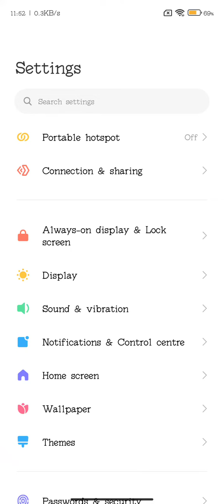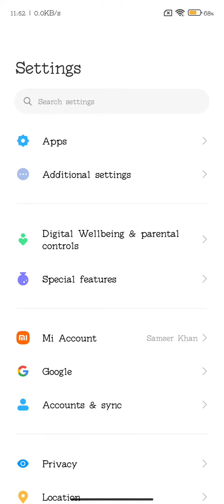How To Take A Screenshot In Xiaomi 12 Lite, Three Finger Screenshot In Xiaomi 12 Lite, Xiaomi 12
How To Take A Screenshot In Xiaomi 12 Lite, Three Finger Screenshot In Xiaomi 12 Lite, Xiaomi 12 Lite Mein Screenshot Kaise Len,

Screenshot_ Xiaomi 12 Lite